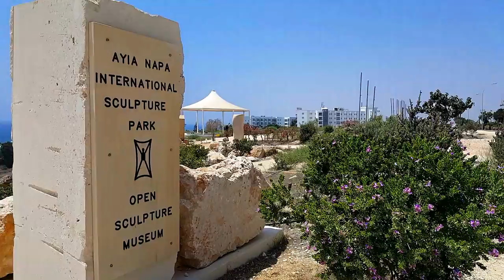Capo Greco Cyprus | Ayia Napa Tourist location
Trips to the most beautiful places of Cyprus. Today's trip is to Cape Greco Ayia Napa Cyprus. Amazing views from the way to there, one small stop at the Statues Museum in Ayia Nappa, views from Cape Greco view point and we stopped today at Cape Greco Church and cave. Church and cave are in the same place. There was a lot of material to show, I removed a lot to make the video shorter... Kap Greco Zypern